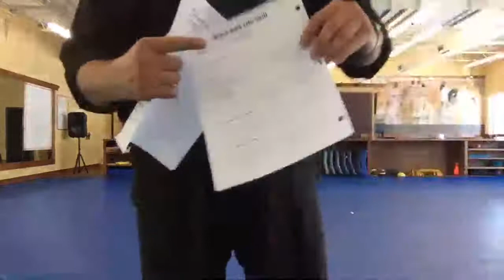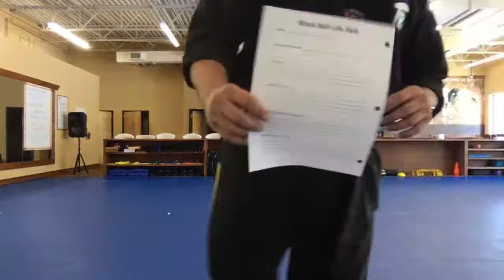1st and 2nd Degree Prep Class 5/9/2020